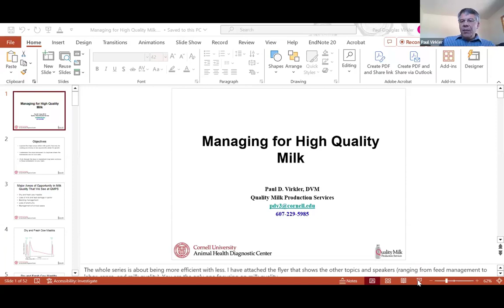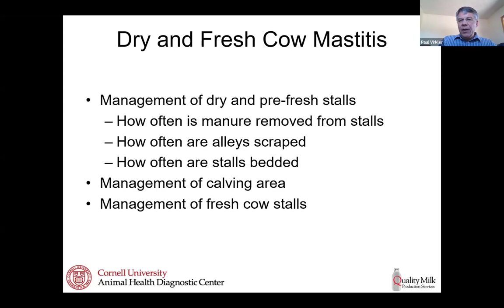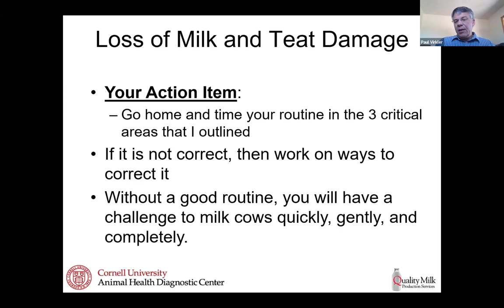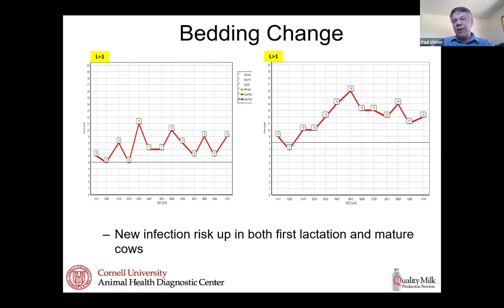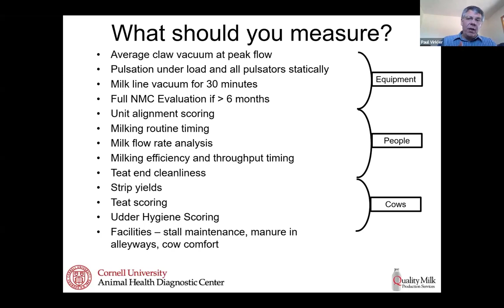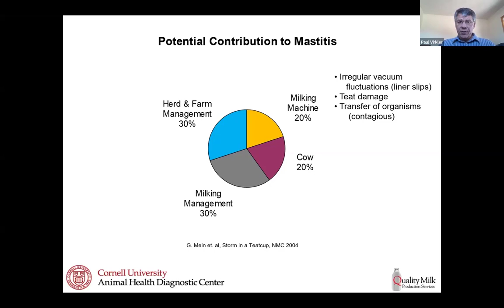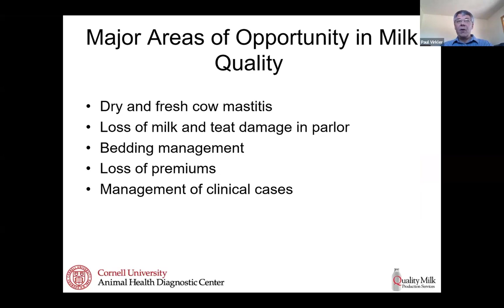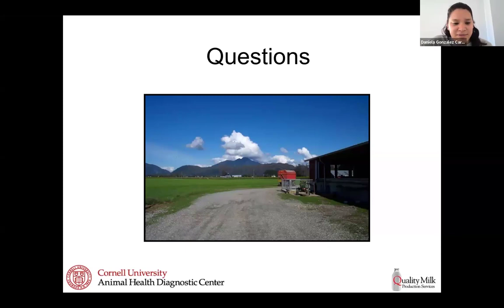Managing for HIgh Quality Milk.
Dr. Paul Virkler, Quality Milk Production Services, Animal Health Diagnostic Center, College of Veterinary Medicine, Cornell University.